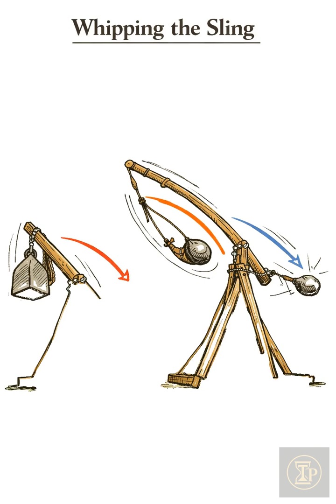The Trebuchet Throws Stone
A hinged arm falls under gravity, multiplies force through leverage, and releases a sling at the exact angle, changing siege warfare. For more stories about History, follow Time Prime History 📌